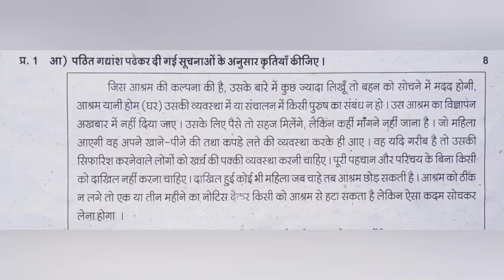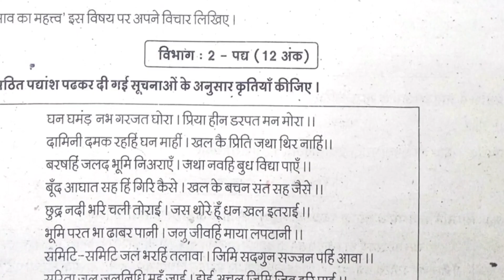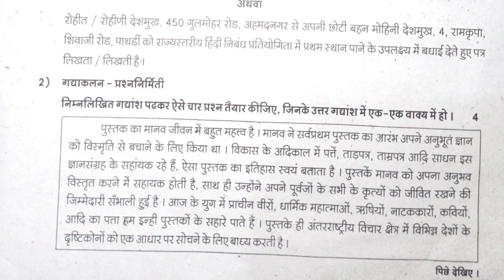दहावी हिंदी पुर्व परीक्षा पेपर 2023 dahavi hindhi purv parikaha paper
नमस्कार विद्यार्थी मित्रांनो स्वागत आहे आपल्या लाडक्या चॅनेल मध्ये आज आपण बघणार आहोत इयत्ता दहावी हिंदी पुर्व परीक्षा पेपर 2023

   सराव प्रश्नसंच पेपर इयत्ता दहावी विषय हिंदी
 इयत्ता दहावी हींधी पुर्व परीक्षा पेपर
पुर्व परीक्षा पेपर इयत्ता दहावी हिंदी
हिन्दी पुर्व परीक्षा पेपर इयत्ता दहावी